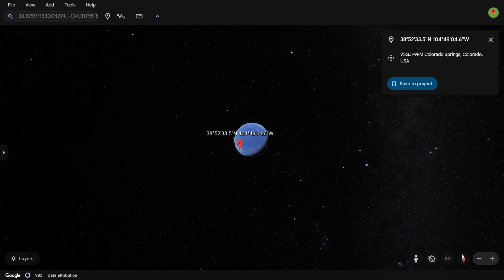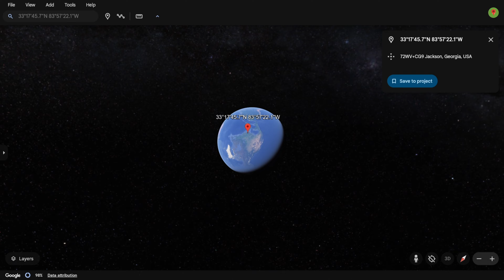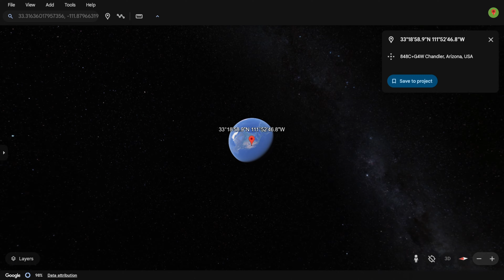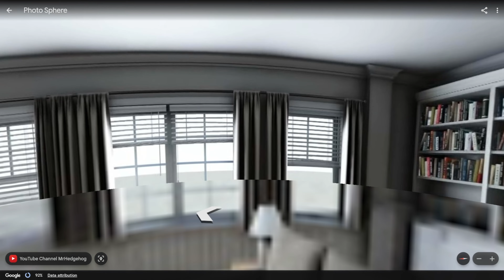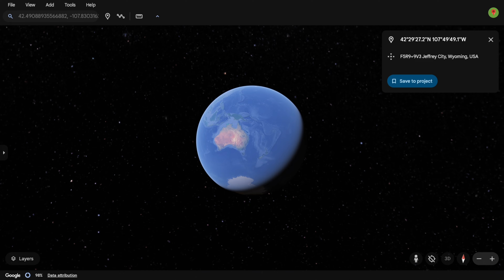SUBWAY SURFERS on Google Earth!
Scary stuff! We are found SUBWAY SURFERS on Google Earth!